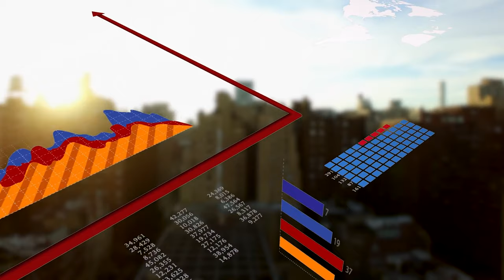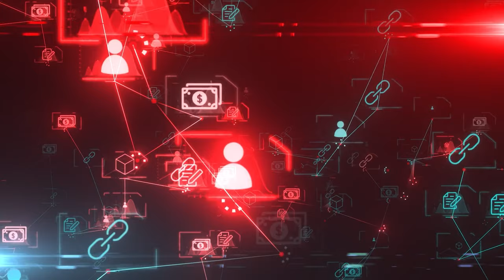Blockchain Pros and Cons: Everything You Need to Know (Part 2)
Blockchain technology has been surrounded by plenty of hype, which makes many business leaders keenly interested in adopting it but also concerned about blockchain challenges and risks. This begs the question, why on a APCQ study they found only 12% of participants reported that they are live with either blockchain or blockchain as a service? What is holding back the rest of respondents?

In this show, we'll continue exploring the prosandcons of blockchain technology through the disadvantages, and what you need to know in order to decide if it's the right technology for you.

00:00 Introduction
03:07 1. Lack of adoption
06:46 2. Skills gap
09:05 3. Trust among users
11:07 4. Financial resources
13:08 5.Blochain interoperability
14:49 Summary

Don't forget to leave us some comments and/or questions below, so that we can interact on covering more of the topics you all want to see.

Covering everything from our insights, to the real hustles on Web 3.0 themselves, and my mission is to provide everyone with the confidence and understanding that I refer to as the building blocks and foundations, that you should need heading into Web 3.0 and beyond.